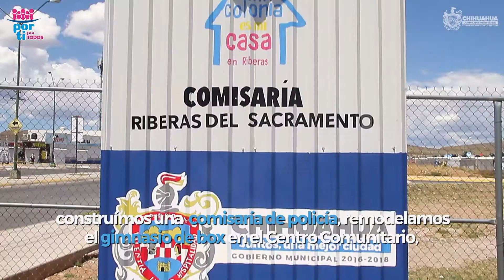Primera Piedra Clínica de atención Médica Riberas de Sacramento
En colaboración con FECHAC colocamos la primera piedra de una clínica que proporcionará atención de primer nivel a vecinos de Riberas de Sacramento